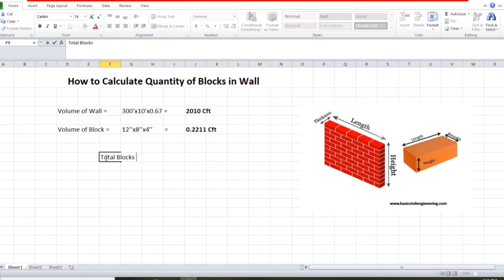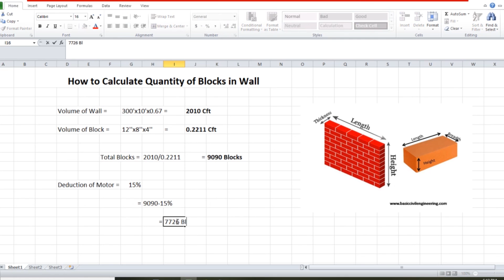How To Calculate Quantity Of Concrete Blocks With Cement Mortar || Explained In Details - Urdu/Hindi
You'll Learn How to calculate quantity of concrete blocks in Wall in URDU/HINDI. There are several methods for calculating number of blocks in a wall. In this article, I will explain two simple methods to find out total no. of blocks for a wall. View in 1080p for Best Quality Thanks For Watching Friends, If you like our video then Be Sure to Subscribe our Channel and Press that bell in front of Subscribe button after subscribing.